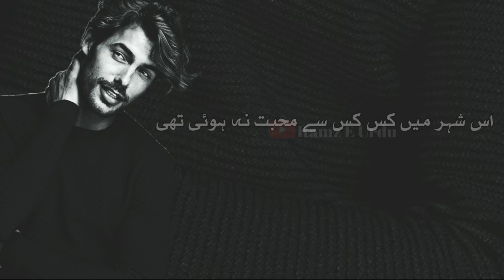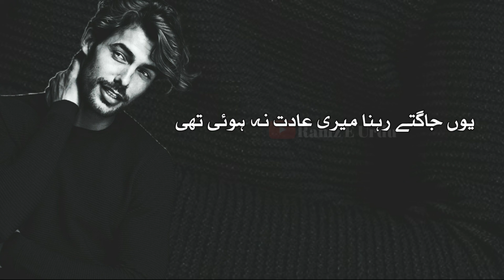Us sehr may ase bhi qayamat na hoi thi | Mohsin Naqvi Poetry | Sad poetry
Mohsin Naqvi's Gazal

us sehr may ase bhi qayamat na hoi thi

tanha thay magar khud say to wehshat na hoi thi

Narrator-Qadeer Hussain

Poet-Mohsin Naqvi